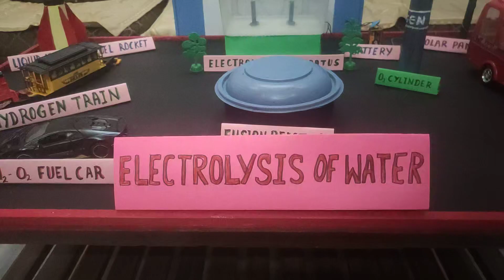16 October 2023